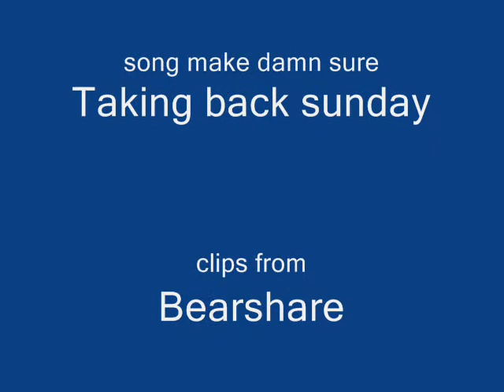Taking Back sunday and Re4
this is a video that is popular on myspace so i thought you might enjoy it it is a amv of taking back sundays make damn sure